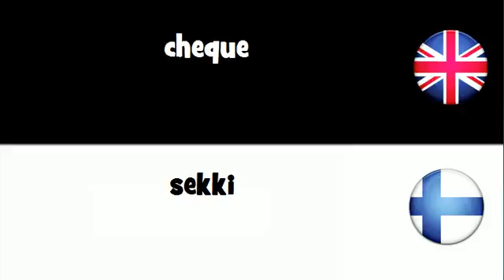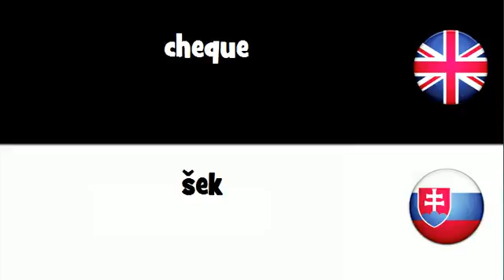VOCABULARY IN 20 LANGUAGES = cheque